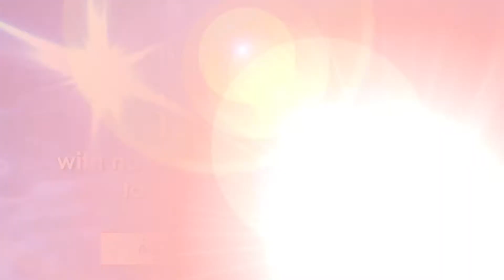AGEAN STAYCATION SALE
Hot tub and swim spa staycation sale